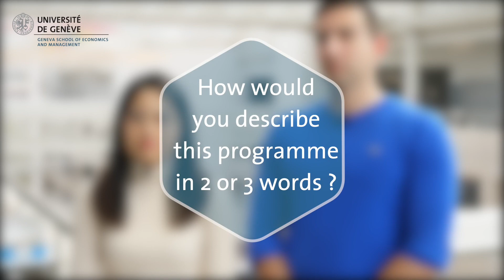Master of Science in Commodity Trading - University of Geneva - Commodity Trading Adviosry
Master of Science in Commodity Trading
The University of Geneva Master of Science in Commodity Trading was created in 2008 with professionals through the STSA. This program is taught in English during an intensive 12-months academic course combined with part-time job position in a commodity trading and finance related company. This program combines therefore the academic rigor of a 90ETCS Master level course with practical on-the-job experience.

The academic curriculum consists of 2 semesters of courses including components of trading; commodity hedging and price risk; commodity finance and financial risk management.

Special attention is paid to the selection of the most renowned teachers and guest speakers. The aim is to provide students with the highest academic standards with the selection of faculties known for their knowledge in a particular domain. To complete the learning experience, professionals from the industry are invited to expose participants to practical considerations and examples. It is a powerful mix.

Companies can hire students for the September 2021 intake and benefit from the program extensive network.

Application for September 2021: January - 28 February 2021.